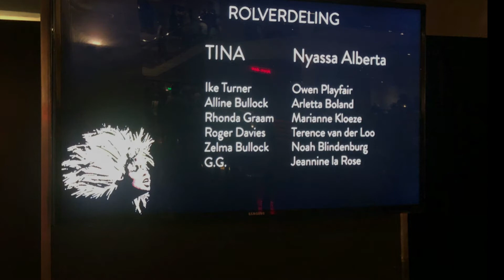Eindapplaus & Finale Nummer Tina Turner ! 5.3.222 💛🧡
Waar is TINA - De Tina Turner Musical te zien?
Beatrix Theater Utrecht

Hoe lang duurt TINA - De Tina Turner Musical?
De voorstelling duurt circa 2 uur en 45 minuten inclusief pauze

Wat kosten 1e rang tickets?
1e rang tickets voor TINA - De Tina Turner Musical zijn er vanaf €71,-

Welkom Bij een video van Musical Socials,
In deze video ga je zeker iets leuks zien.. wil jij nou altijd
op de hoogte blijven van al het nieuws rondom Theater/Film?
Musical Socials!
Liefs Van Het Team Van Musical Socials